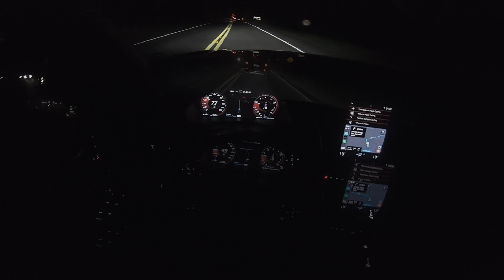VOLVO XC60 MOMENTUM T5 | ON THE ROAD | POV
Fala galera! Trecho de uma viagem a bordo do Volvo XC60 2.0 Turbo Momentum T5.

Ficha técnica:
- Potência: 254 cv (G);
- Torque: 35,7 kgfm (G);
- Peso: 2.115 kg;
- Câmbio: automático de 8 marchas (Aisin AW TG-81SC)